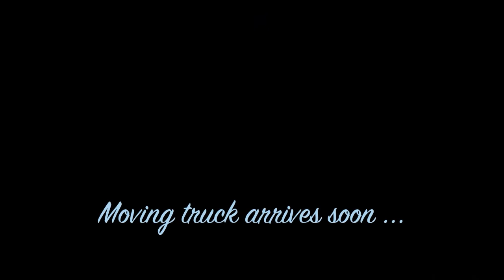GTA V - Moving day after i finally bought my new house PS4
Finally moving day,ordered a moving truck... Bought my self a new house in Rocford Hills ..Thx to mrblack and mrsnax for helping me create this movie.

This gaming channel is for GTA V car meets and little movie's on PS4
(host by show off crew)

IF YOU WANNA JOIN ONE OF OUR MEETS PLZ BECOME A MEMBER OF THIS FACEBOOK GROUP,